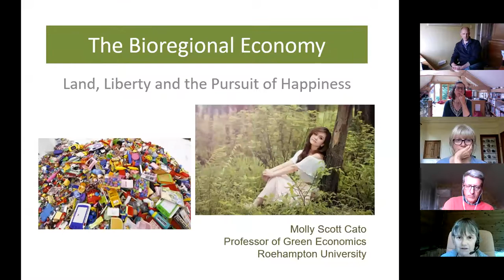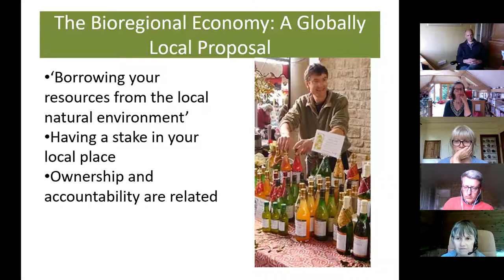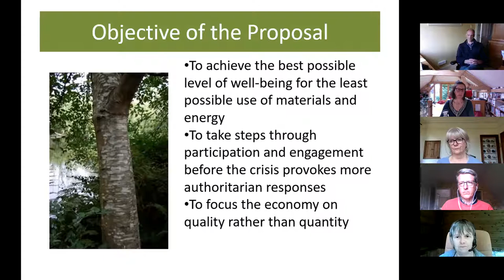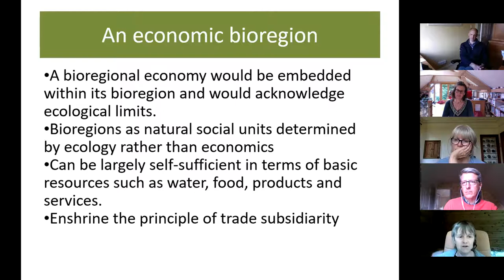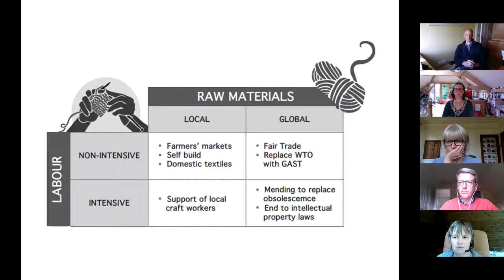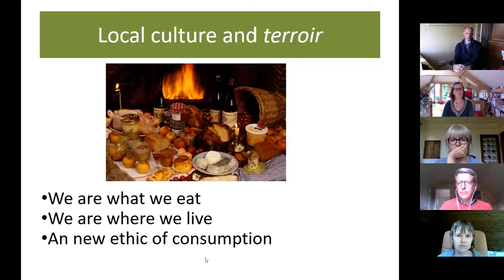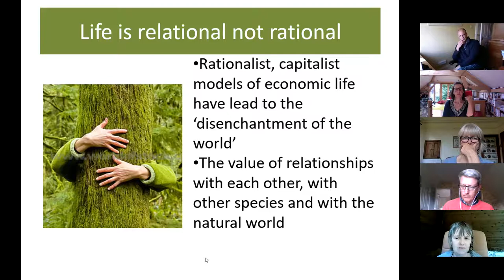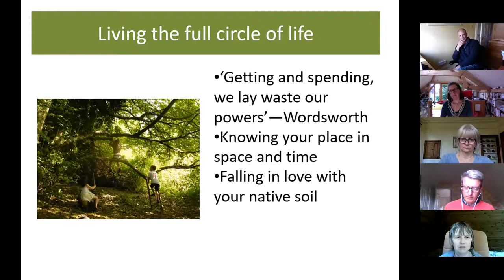Bioregional Economies with Molly Scott Cato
The UK Bioregional Community of Practice meeting on 22 June 2021.

Hosted by Isabel Carlisle from the Bioregional Learning Centre.